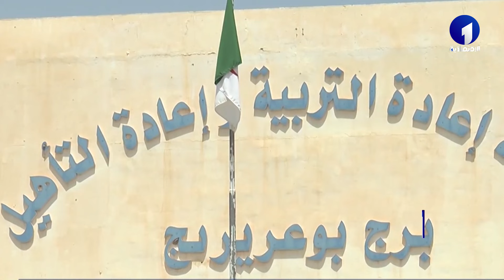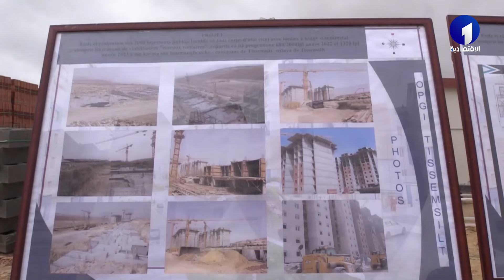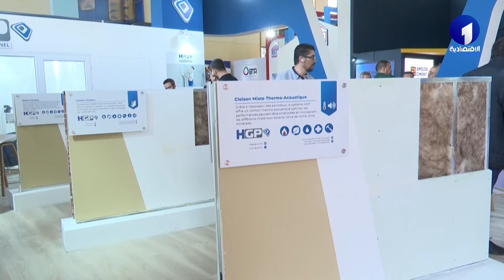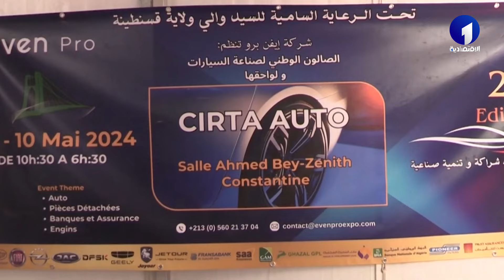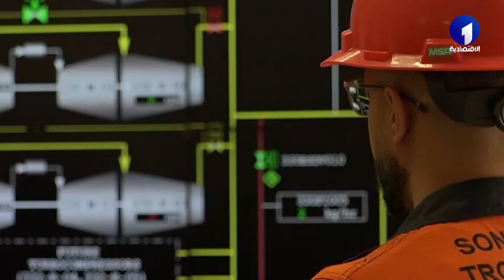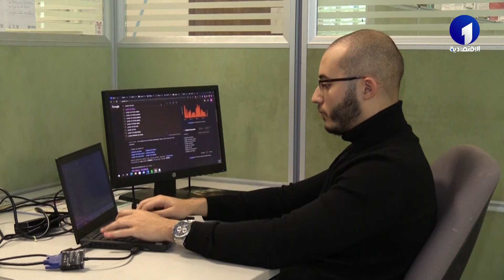نشرة أخبار الاقتصادية الأولى ليوم الثلاثاء 07 ماي 2024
قناة الاقتصادية الأولى
التردد: 10922
الترميز : 27500
معامل الترميز : 7 / 8
الإتجاه : أفقي
قمر نايلسات
موقع ويب: